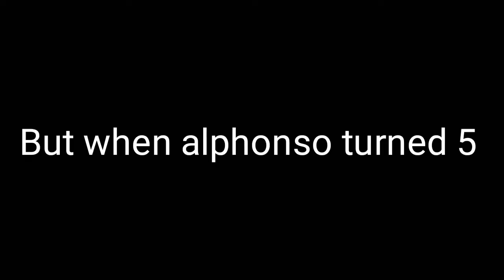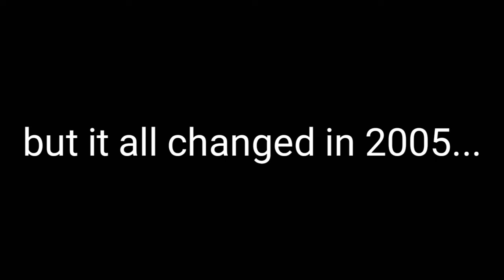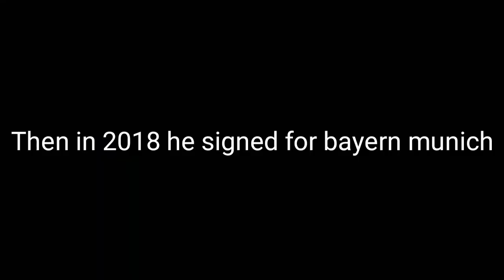THE LIFE OF: Alphonso Davies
New series called "the life of". Like the video if you enjoyed and comment who I should do next.